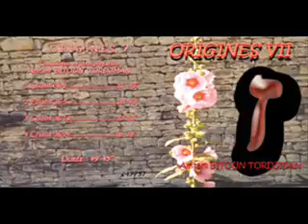S et V 79-2 ( 2 pianos )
S et V 79-2, version à 2 piano
 est édité dans " Piano 210 "
existe version piano solo et orchestrale